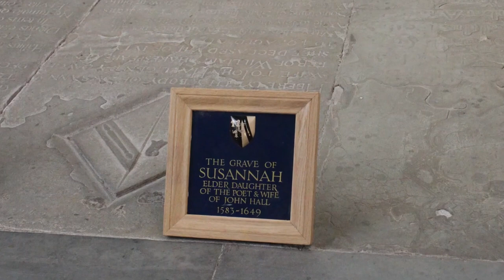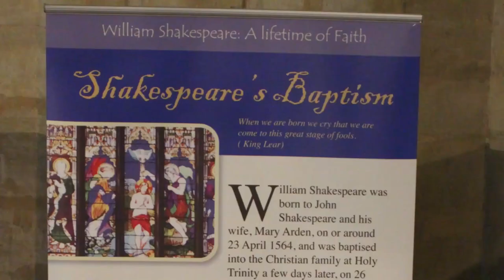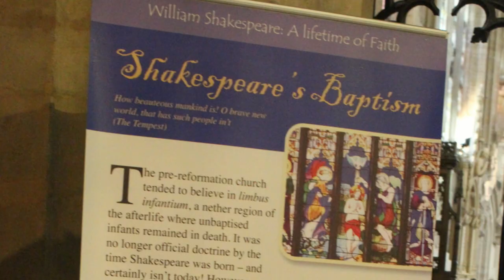Holy Trinity Church Discover the Tudors Tour